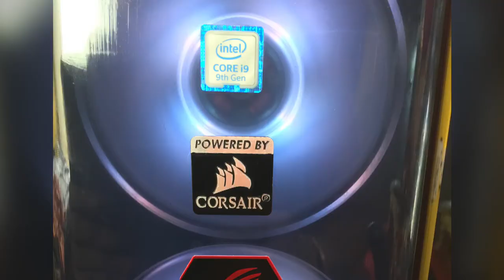PC build short version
PC config
1)  INTEL CORE I9 9900K
2)  ASUS ROG Maximus XI Hero (Wi-Fi) Z390 Gaming Motherboard LGA1151 (Intel 8th 9th Gen) ATX DDR4 DP HDMI M.2 USB 3.1 Gen2 802.11ac Wi-Fi
3)  CORSAIR Vengeance RGB PRO 16GB (2x8GB) DDR4 3200MHz
4)  Samsung 970 PRO 512GB - NVMe PCIe M.2 2280 SSD
5)  CORSAIR RMX Series, RM850x, 850 Watt
many more in next video of pc build